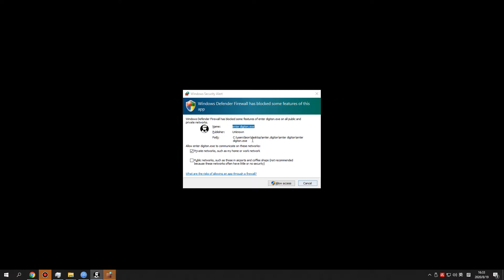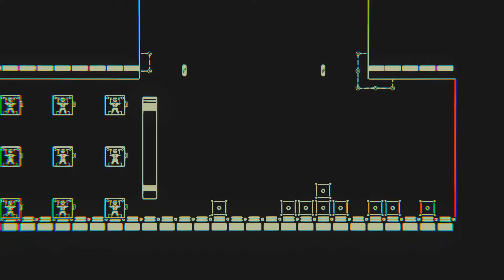Enter Digiton Gameplay 1080p 60fps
DEVELOPER: Morne Venter
PUBLISHER: Morne Venter
RELEASE DATE: 14 Aug, 2020
GENRE: Action, Casual, Adventure, Open World, Sci-fi